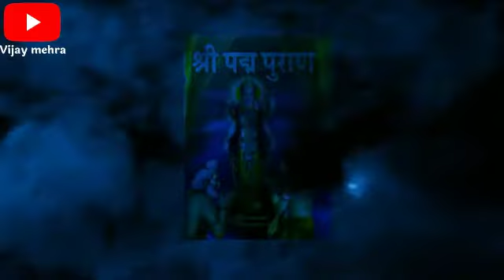गरुड पुरान: किन निर्वस्त्र नुहाउनु पाप हो? के भन्छन श्रीकृष्ण उपदेश गोपिनी निर्वस्त्र नुहाउनु किन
About This Video- गरुड पुरान: मा के निर्वस्त्र नुहाउनु पाप हो? के भन्छन श्रीकृष्ण उपदेश गोपिनी निर्वस्त्र  सतियुग र कलियुग को फरक, भगवान श्रीकृष्ण सन्देस, भगवान बिष्णु उपदेस, भगवान राम उपदेश, कलियुग मानिस के गर्छन,